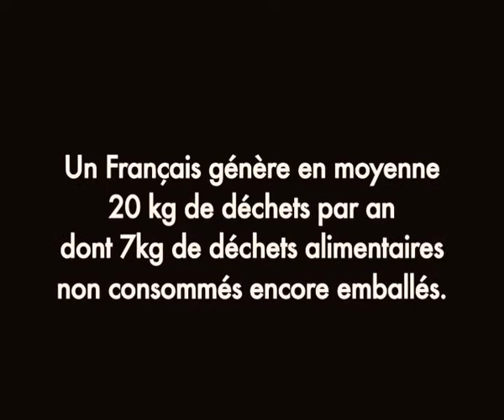Speed Eating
Concours vidéo Food Right Now